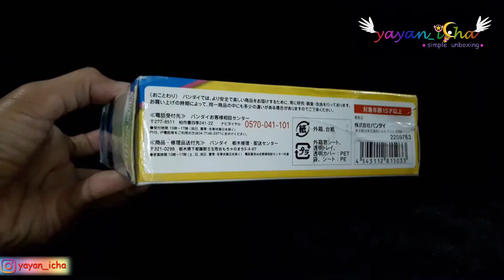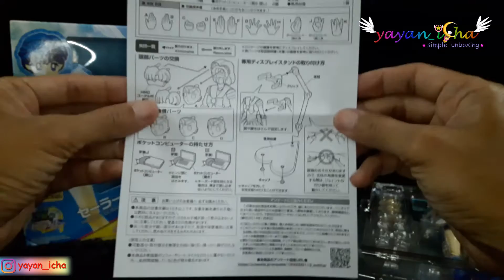Unboxing SailorMoon Sailor Mercury - S.H.Figuarts Bandai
Hi Moonies..

Idol of smart girl. And its time for Sailor Mercury fans because she's a pretty nice figure. S.H.Figuarts Mercury box is a little different than Sailor Moon.
She comes with 25 pieces, including everything that is removable, the actual body, and the base pieces.

Hope you like it. Keep collect them all..

Japanese Release Date: October 25, 2013
International Release Date: November 2013
Retail Price: US$42.99